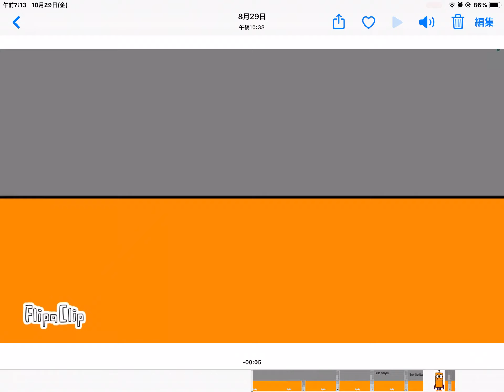Numberblocks band eighths 4